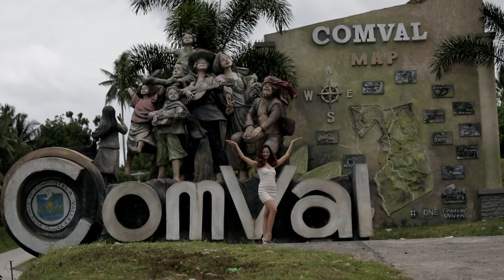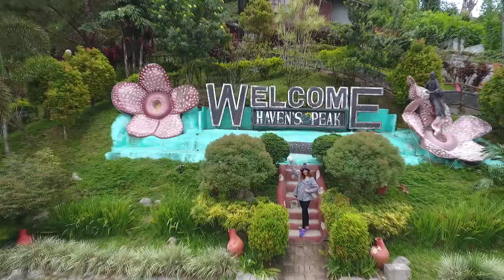LAAK, COMPOSTELA VALLEY: Princess Fernandez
More than a dozen of waterfalls scattered around Compostela Valley province, a number of tourist destinations offer worthwhile adventure. Some are mesmerized with the wonders in the cave and our amazing highlands while others are fascinated by the beauty of our waters,  converging deeper and wider into lakes and seas preserving the serenity of the place which was once unnoticed. ComVal is a place of the 6 Indigenous Tribes and also a province known for its gold deposits in Asia.
Gold being one of the most valuable minerals in the world is treated precious by the Comvalenyos. Thus, we are the first province to lead the passage entitled Small Miners Act in 1991, a law that protects the welfare of the Small Scale Miners around the country. With the visible effects of irresponsible mining across the Philippines it is only due to give greater value on our environment, the source of everything that we have. Thus, I am advocating for responsible mining, I am supporting the use of non toxic gold extraction technology in the country at the same time utilize the use of recycled local products which can be a form of socio economic livelihood especially in far flung areas.

Let us reduce the risk, recycle great ideas, reuse what can still be used to bring back the beauty of our nature.

Princess Fernandez
Miss Earth Laak, Compostela Valley
Dyosa ng Inang Kalikasan